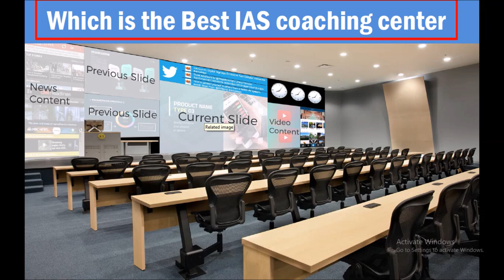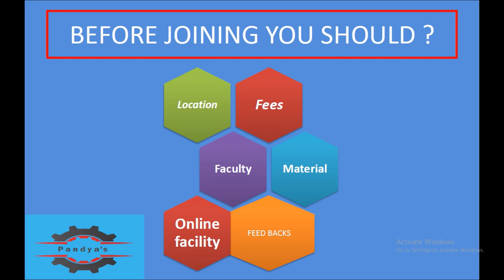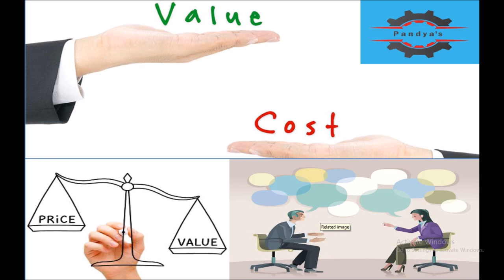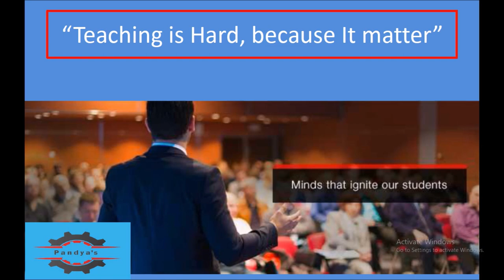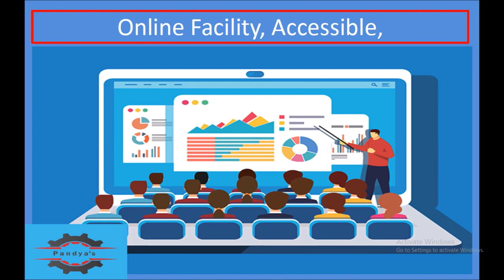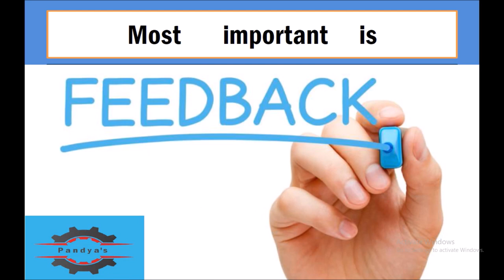How to choose IAS Coaching Institutes in chennai (தமிழில்) to help you Crack the UPSC //IAS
தங்களுடைய கருத்துக்களை பதிவிட,

Telegram குழுவில் இணைய,

Upsc தமிழில்-tamil upsc- upsc mains tamil- mains syllabus tamil- IAS tamil-IASMAINS TAMIL.

Upsc/TNPSC for tamil students, how to study? Where/why/which ?
Syllabus, confusion, institutional preparation, & special thanks to all
Materials, tamil upsc websites..